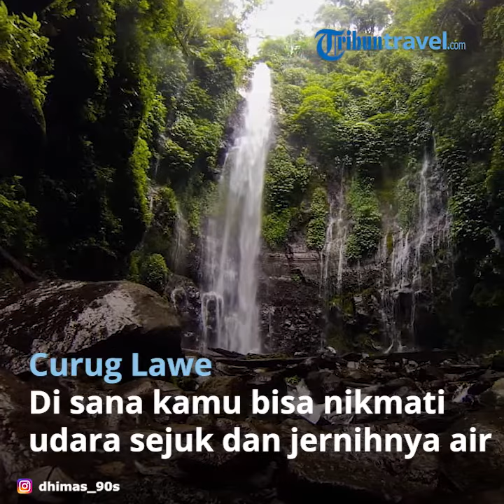Beberapa Wisata Paling Dicari di Semarang yang Wajib Dikunjungi Traveler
TRIBUN-VIDEO.COM - Tempat wisata di Semarang yang keren dan menarik dikunjungi untuk liburan akhir pekan.

Tempat wisata di Semarang ini cocok untuk dikunjungi saat liburan akhir pekan bersama teman-teman.

Selain itu, Tempat wisata di Semarang ini juga hits dan disukai milenial.

Destinasi wisata di Semarang ingin memiliki berbagai spot foto yang ciamik bagi kamu yang gemar berfoto.

Ada banyak pilihan tempat wisata yang bisa kamu datangi, mulai dari wisata alam, religi, hingga wisata sejarah dan budaya.

Baca selengkapnya: